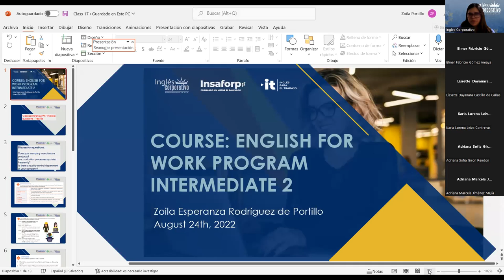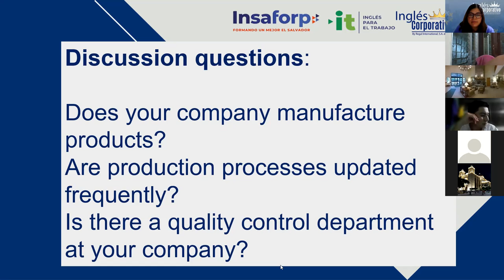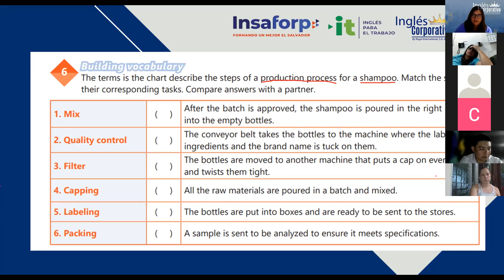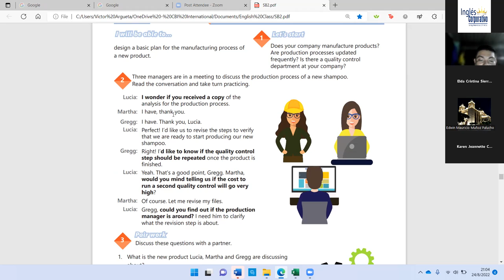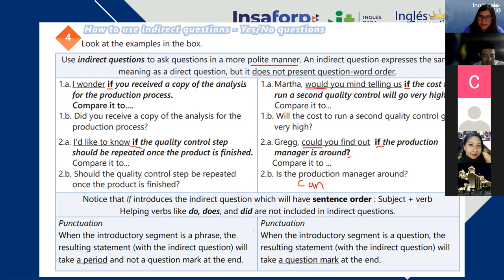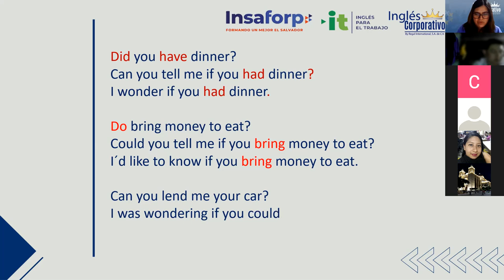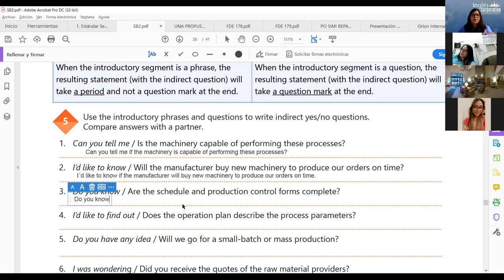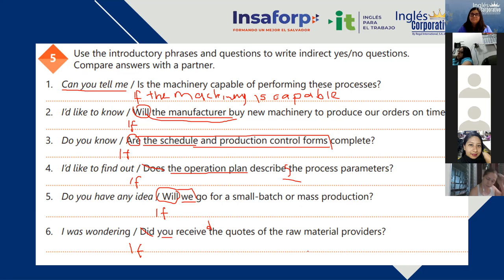Inglés Corporativo - 24/08/2022 -17 Indirect questions - Yes/No